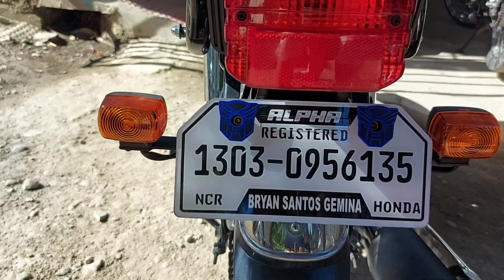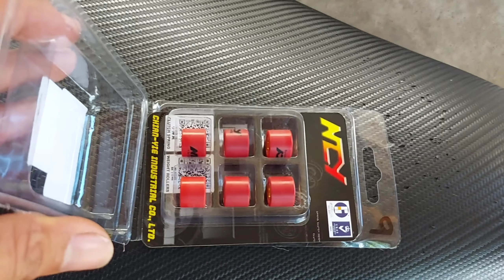PAANO MAGLAGAY NG STICKER SA MOTOR 🙃